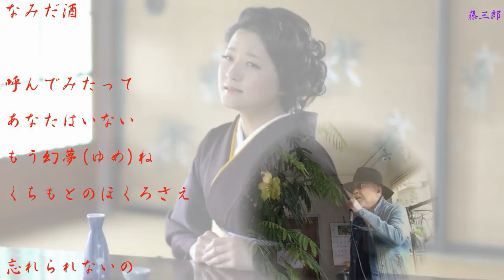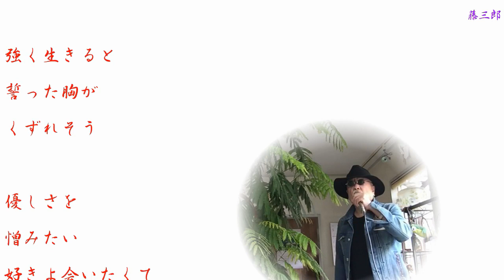ひとり岬宿 ／ 竹川美子 ／ 藤三郎 #2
2022年5月11日　待望発売中🩸
🎉高音質(オリジナル・カラオケ)は『竹川美子トピックス』様にお借りしました　ありがとうございました

作詞 : 原 文彦　作曲 : 叶 弦大　編曲 : 南郷達也

💎水森英夫先生のワンポイントアドバイス
あまり歌い過ぎず、楽譜通りに歌って下さい。感情移入過多には要注意です。スケール感のある箇所はタップリ目に歌いましょう。

🖼自宅録音
💻編集 yuuji